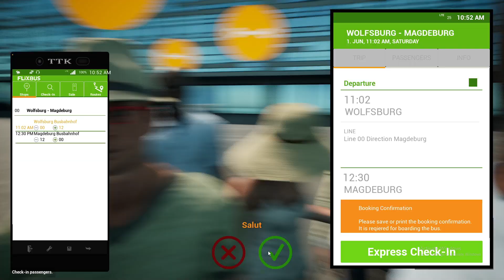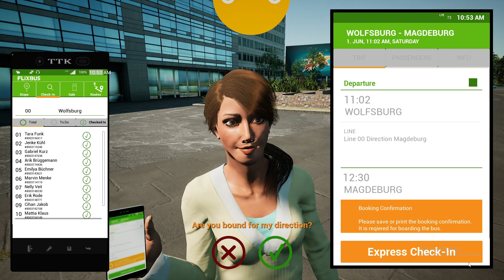FERNBUS SIMULATOR "MAN LION'S INTERCITY R60 [Wolfsburg - Magdeburg] - EUROPE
The world of coach drivers awaits you! Drive along motorways and country roads to the bus stations in over 40 cities in Germany. Thanks to the cooperation with FlixBus and true-to-the-original MAN buses, you will experience the game world in a realistic way.

RELEASE DATE: 25 Aug, 2016
DEVELOPER: TML-Studios
PUBLISHER: Aerosoft GmbH

2.000 km of drivable tracks (corresponds to a real route length of 20,000 kilometres)

More than 40 German cities, including:

- Berlin
- Hamburg
- Munich
- Cologne
- Frankfurt
- Stuttgart
- Leipzig
- Dresden
- Erfurt
- Würzburg
- Karlsruhe
- Bremen
- Hannover
- Dusseldorf
- Dortmund

Repaints

Transcript